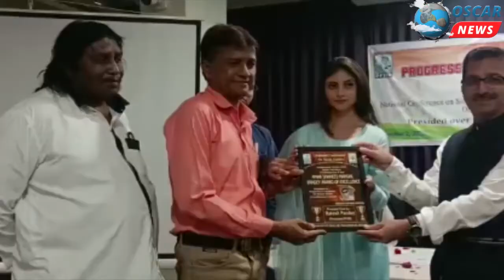પ્રોગેસિવ ફાઉન્ડેશન OF હ્યુમન રાઇટ્સ દ્વારા ગાંધીજયંતિ નિમિત્તે સામાજિકન્યાય પર પરિષદનું આયોજન